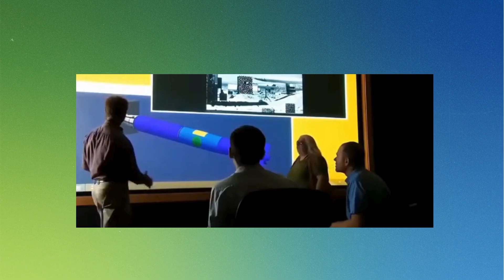भारत के ये पांच घातक हथियार दुश्मनों का दम निकालने में सक्षम , अमेरिका हैरान, चीन परेशान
DRDO बना रहा भविष्य का हथियार, नभ-थल और जल तीनों सेनाओं की बनेगा ताकत
700KM रेंज और दुश्‍मन को कोई मौका नहीं, 1 टारगेट के लिए 2 मिसाइल, 400 km अटैक रेंज… ये है DRDO का अभेद्य ‘आसमानी रक्षक’